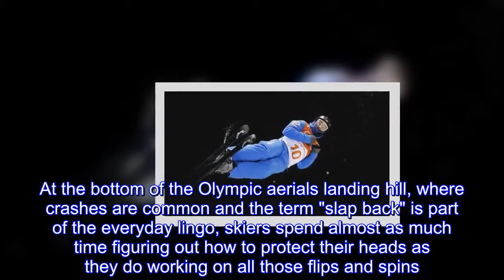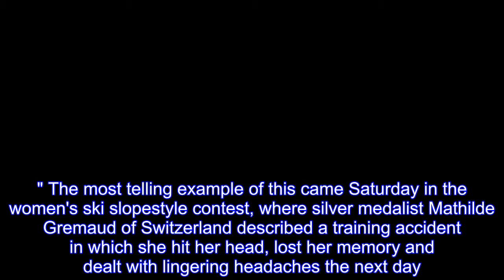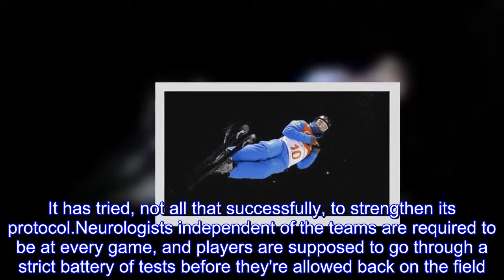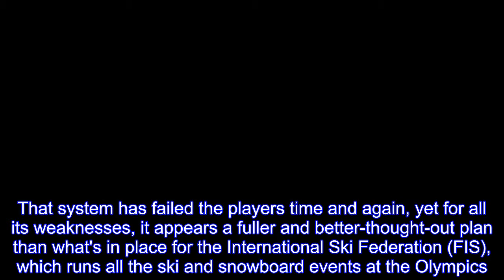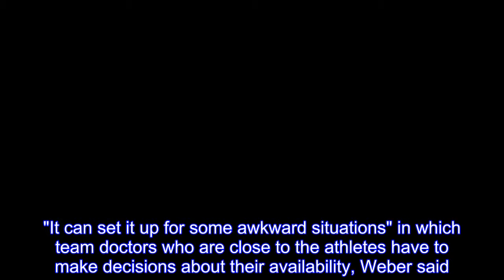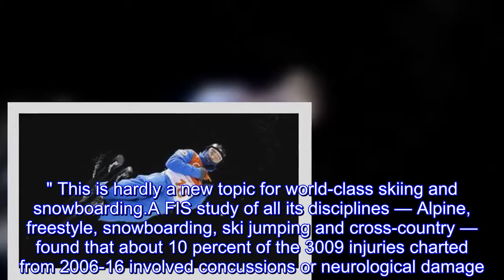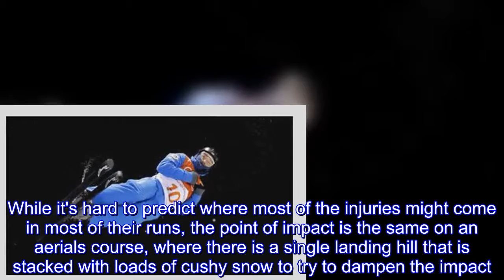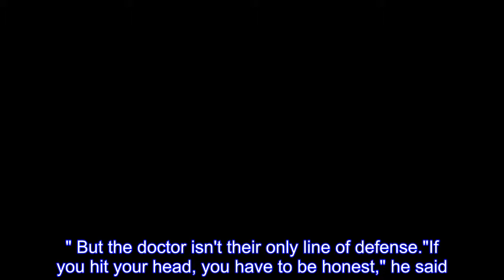Hard falls at Olympics but no hard rules about concussions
At the bottom of the Olympic aerials landing hill, where crashes are common and the term "slap back" is part of the everyday lingo, skiers spend almost as much time figuring out how to protect their heads as they do working on all those flips and spins."We learn how to fall," U.S.jumper Jon Lillis said.Elsewhere around the action-sports venue, that's not so much the case.Concussion dangers lurk everywhere — from the iced-over deck of the halfpipe, to the steeply pitched landings on the slopestyle course, to the careening twists and turns of the snowboardcross track, to the aerials course, where "slap back" is the term for when a skier's head slaps backward against the snow.But at the Olympics, there are no hard-and-fast rules regarding who diagnoses head injuries, and no hard-and-fast protocol that athletes must clear to be allowed back on the slopes after a concussion."A bit concerning," says neurologist Kevin Weber of the Ohio State Wexner Medical Center."Because you worry that athletes in other sports that may not be as popular as football are getting, I wouldn't say ignored, but the concussions they're getting are under-scrutinized." The most telling example of this came Saturday in the women's ski slopestyle contest, where silver medalist Mathilde Gremaud of Switzerland described a training accident in which she hit her head, lost her memory and dealt with lingering headaches the next day.Her description was followed quickly by an explanation from the Swiss team doctor, who said Gremaud checked out free of concussion symptoms and was cleared to compete the day after the wreck."The idea that she overcame what appeared to be a concussion and raced 36 hours later and won silver is not a feel-good story," said Chris Nowinski, founder of the Concussion Legacy Foundation."I think it's a 'Thank God She Survived' story.It's a shame she was out there." The NFL has come under withering criticism for its handling of concussions over the decades.It has tried, not all that successfully, to strengthen its protocol.Neurologists independent of the teams are required to be at every game, and players are supposed to go through a strict battery of tests before they're allowed back on the field.That system has failed the players time and again, yet for all its weaknesses, it appears a fuller and better-thought-out plan than what's in place for the International Ski Federation (FIS), which runs all the ski and snowboard events at the Olympics.FIS has a 12-page booklet with thorough instructions on how to diagnose concussions.But ultimately, team doctors are given authority to clear their athletes.A FIS spokeswoman said it wasn't practical to have independent neurologists at the wide array of events it conducts each weekend during the winter.The IOC, which has ultimate authority over the Olympics, said its protocol is based on a 2016 medical paper that was compiled by more than 20 experts and represents best practices that are recommended to the individual sports